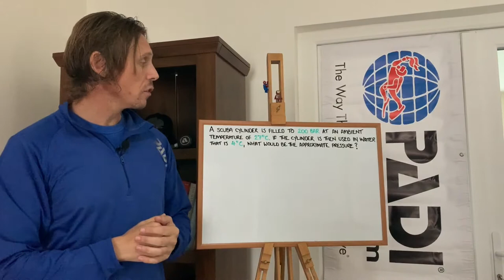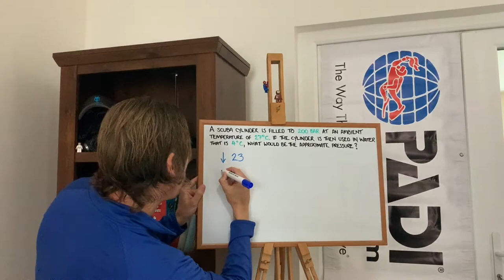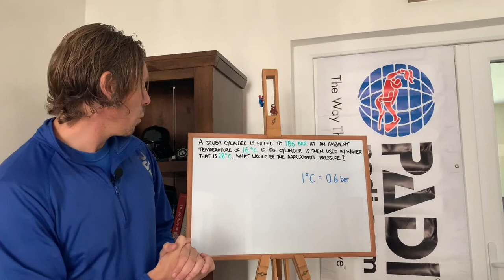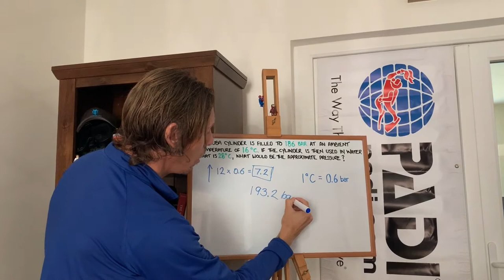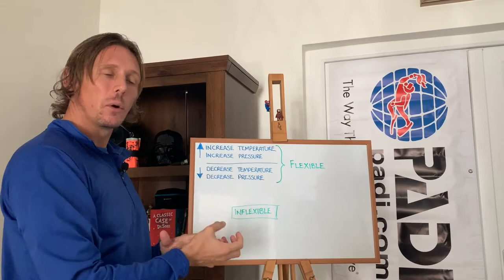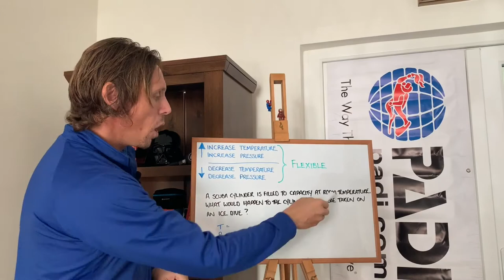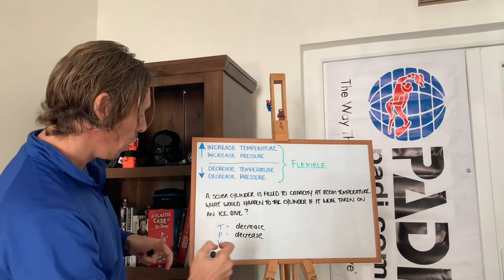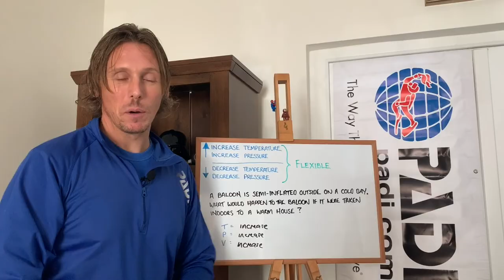The 101 - simplified scuba dive theory (how temperature effects pressure/volume - Charles' Law)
Here, we explain what effect a temperature increase & decrease has upon pressure and volume of  flexible & inflexible containers and the gas within. The sample questions discussed can help with IDC prep and are based around Charles' Law